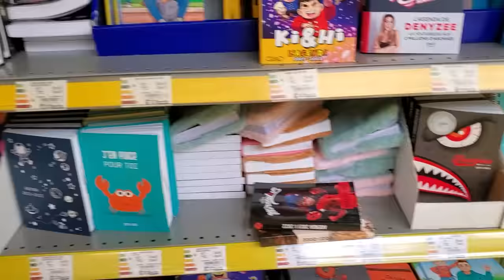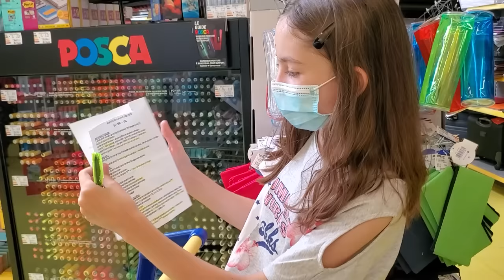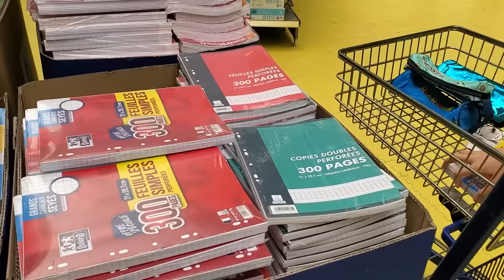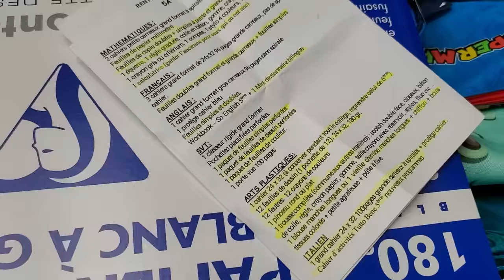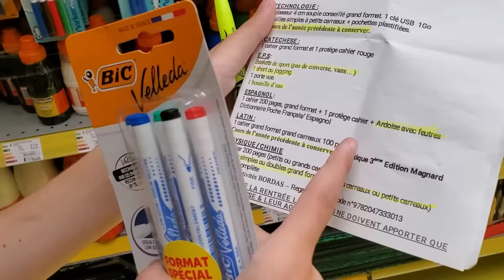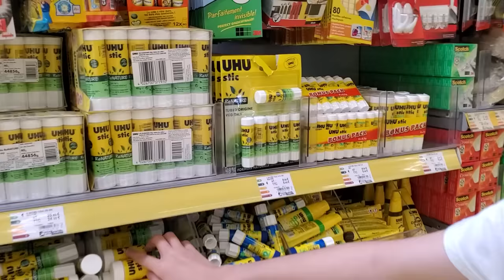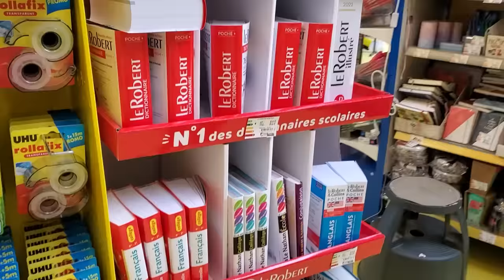CHASSE aux FOURNITURES scolaires 2021 ! 💼 Back to school pour Shannon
Coucou les amis, pour ma rentrée en 5éme, je fais déjà la chasse aux fournitures scolaires 2021 ! Back to School !

La liste est longue cette année !

Bienvenue sur ma chaîne Shannon Merveille ! Merci à toi d’avoir visionné cette vidéo ! Si tu as aimé, n’hésite pas à me laisser un gros pouce bleu et surtout de la partager à tes amis ! Cela me fera énormément plaisir.

NOUS ECRIRE :
Shannon Merveille
19 RUE DU MUSÉE
BPM789
13001 MARSEILLE